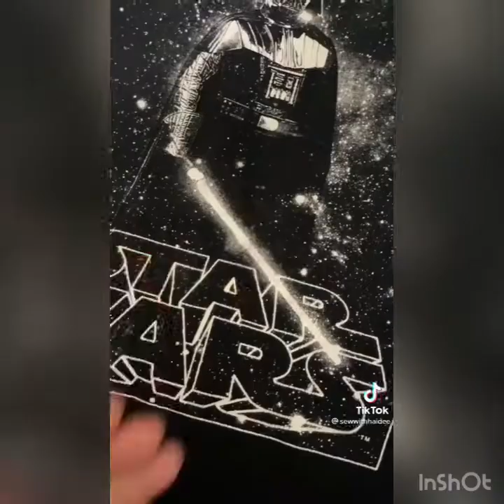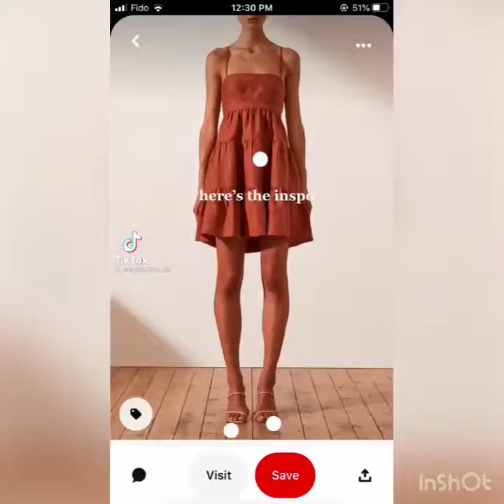THRIFT FLIP TIKTOK COMPILATION #2 2021 | BEST FLIPPING TIKTOK COMPILATION 2021 | LET'S just TiKToK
WELCOME to LET'S just TiKToK! I appreciate you being here!

 ➦Share This with your Friends and Make them Smile 😊😊😊

No videos or music are ever mines, but all creators @ handles are in the videos themselves. MAKE SURE TO CHECK THEM OUT AND GIVE THEM THE CREDITS THAT THEY DESERVE!